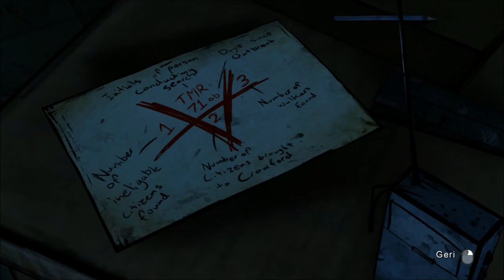Walking Dead Oynuyoruz! - Bölüm 15 - Uçan Zombi! He Bir de Molly... Adamımsın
Bu bölümde Molly ile ilgili güzel şeyler var. Favorimsin!